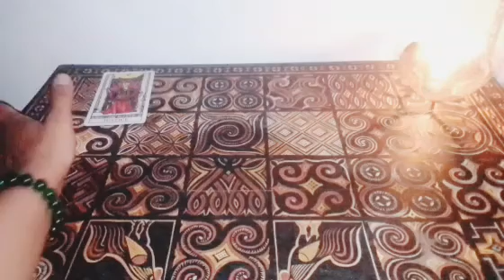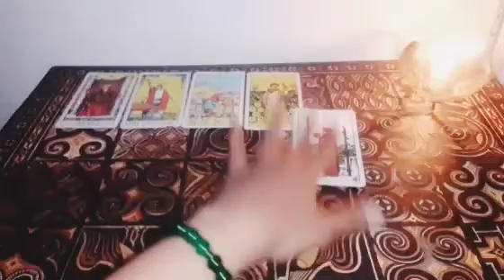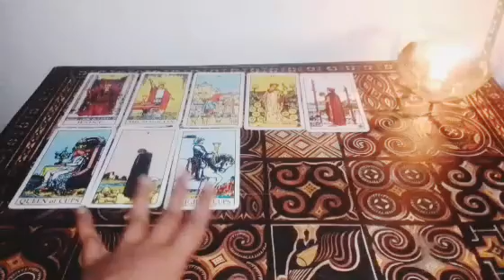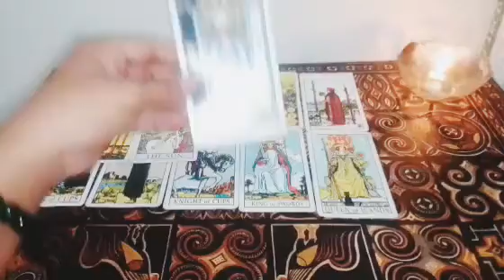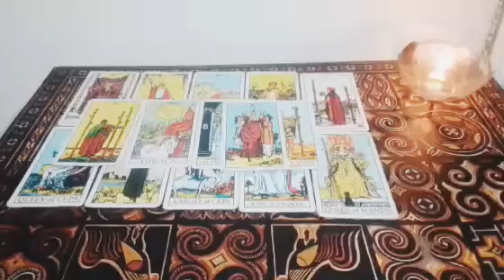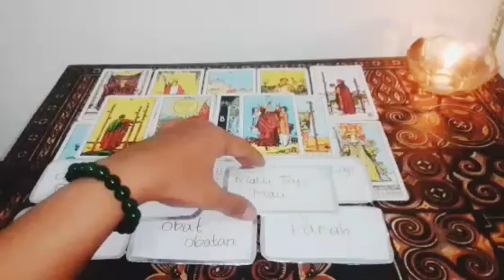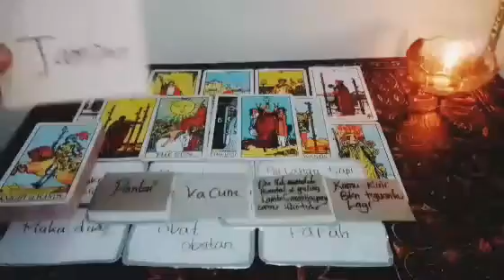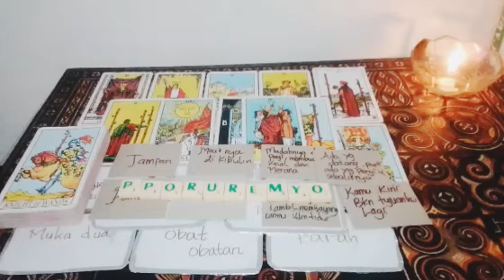Zodiak Taurus, Termotivasi Oleh Keadaan, Merinding Energi Cinta, Kebahagiaan & Rezeki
taurus#zodiak#tarot#

taurus, zodiak taurus 2022, perkembangan zodiak taurus 2022, pesan leluhur zodiak taurus 2022, zodiak taurus timeless, fun reading tarot zodiak taurus 2023, tarot taurus 2022, ramalan zodiak taurus 2022, bintang zodiak taurus 2022,

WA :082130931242